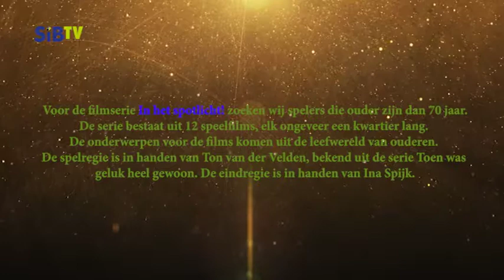SiBTV - Spotlicht: Promo